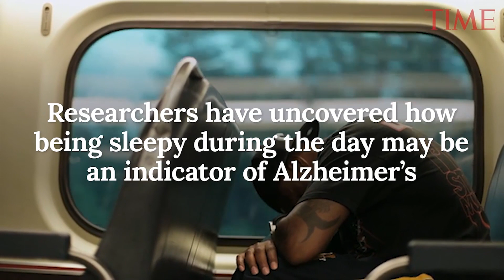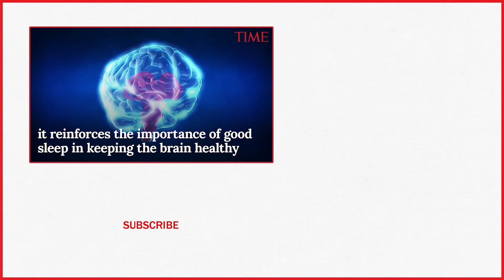What To Know About Alzheimer's And Sleep: Being Sleepy During The Day Could Be A Warning Sign | TIME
In the latest study published in JAMA Neurology, a group of them report how sleep — daytime sleepiness, in particular — may be an indicator of Alzheimer’s.